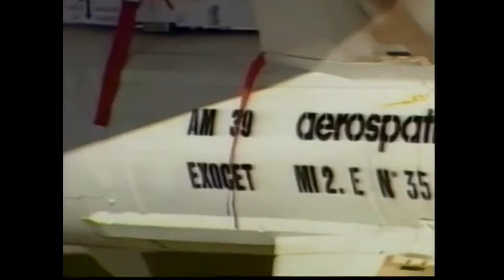Presidente Alfonsín pasa revista a la Armada Argentina